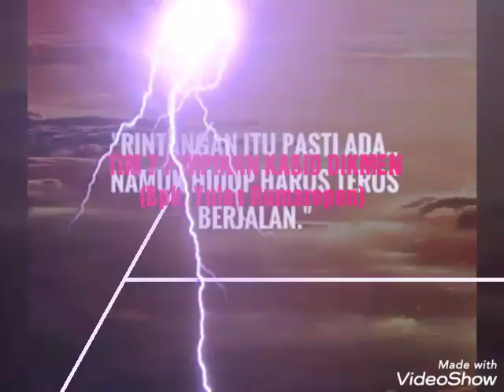Team 7 Disdik kab. Supiori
Team pengecekan 8 standar